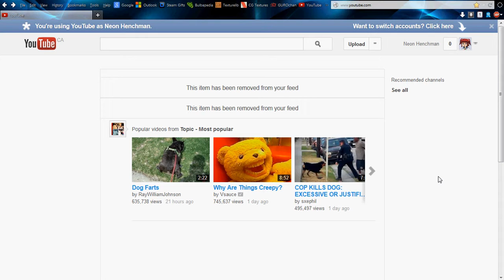Thanks YouTube.avi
Most Popular on YouTube

But seriously, I'm sick of seeing the most retarded shit on my home page.
You can get neat stuff, but the retard overtake the good in this one.